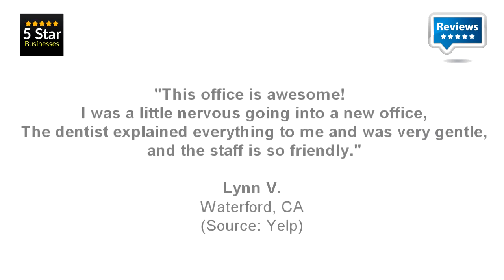Dr. Rosenbaum & Associates - REVIEWS - Modesto, CA Dentists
Reviewed: ★★★★★Dr. Rosenbaum & Associates is a top reviewed dental services in Modesto, CA. This video shows some of the excellent reviews and testimonials that have been offered by their happy clients. (Real reviews by real customers)

For more information you can visit them at:

Dr. Rosenbaum & Associates
2200 McHenry Ave
Ste B